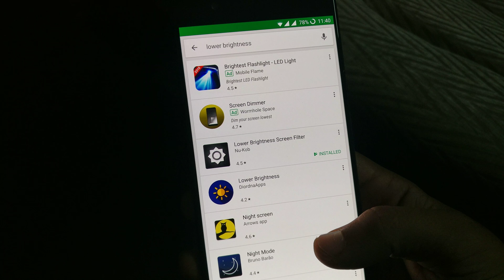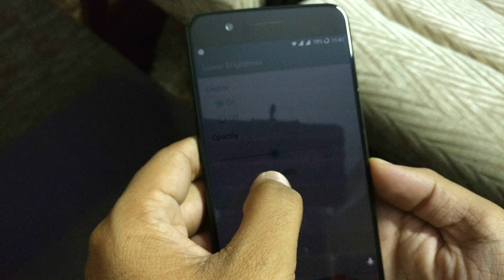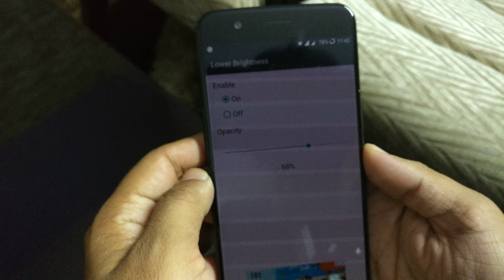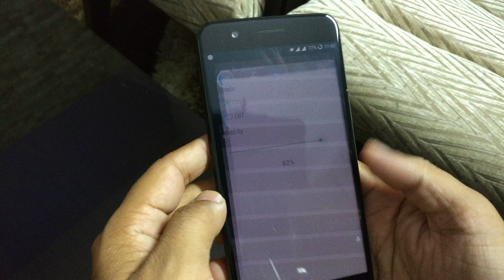Dim screen brightness in Android [How to Reduce brightness level more than 0% in Android Hindi/Urdu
In this video i will show u how to reduce/decrease/low/dim your screen brightness more than 0%/lowest level in any android in hindi / urdu language
Dim screen brightness in Android | How to Reduce brightness level more than 0% in Any Android Hindi/Urdu
Dim Your Android Display Below the Minimum Brightness [How-To]
How To Reduce Android Screen Brightness Less Than Minimum Limit
How To Lower Phone Brightness Below The Minimum Level | HINDI/URDU |
How to Fix Brightness adjustment failure on Samsung and other android smartphones?
Mix - Dim Your Android Display Below the Minimum Brightness [How-To]
How to Make Your Android Screen Dimmer than Normal
How to Lower Display Brightness Below the Minimum (Android)
In this video, I'll show how to dim your Android's display below the minimum brightness level permitted on your device. It's extremely easy and very useful for the next time you're in a dimly lit auditorium, theater, or even at home.